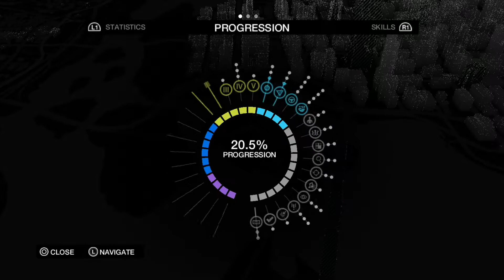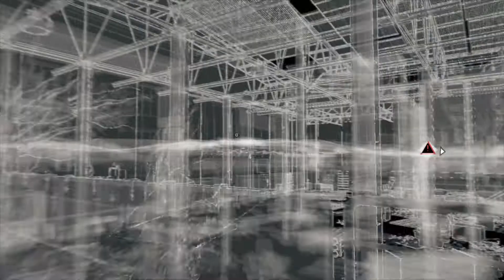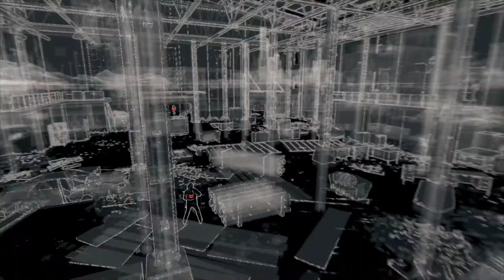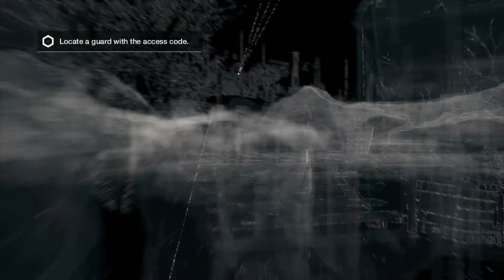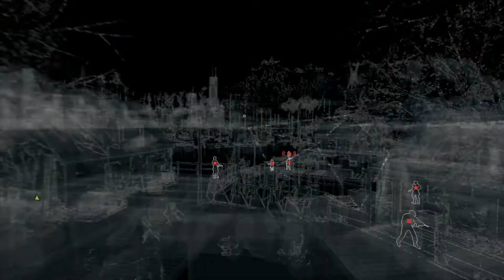Watch Dogs - Playthrough Act 2 - Part 13 - Way off the Grid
Hello Friends!  Welcome to my playthrough of Watch_Dogs, by Ubisoft, Montreal.  This will be the realest game-play video you will see, including all my stupid mistakes :D

I initially purchased this when it first released, but didnt really give it a chance, or play it much.  As Watch Dogs 3 will be out later this year, I am going to play this and the 2nd one before the 3rd is released!

Equipment:
PS4 Pro + M.2 1TB drive